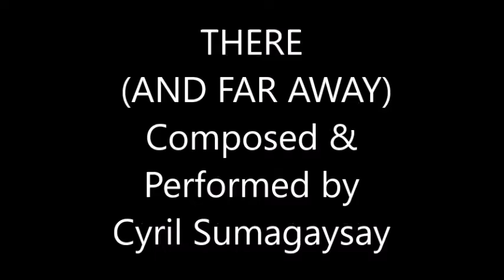THERE (AND FAR AWAY)